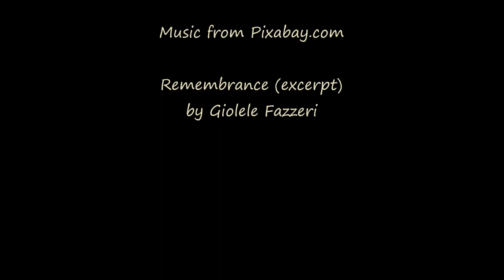Morning Fog - Boulder Valley, Montana - April 15, 2023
A morning blanket of fog slowly retreats towards the rising sun in the Boulder Valley below us.

Music is an excerpt from "Remembrance" by Giolele Fazzeri
Obtained from Pixabay.com